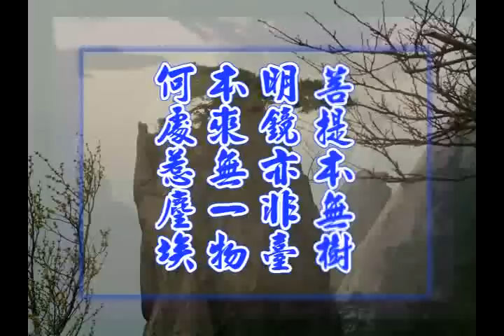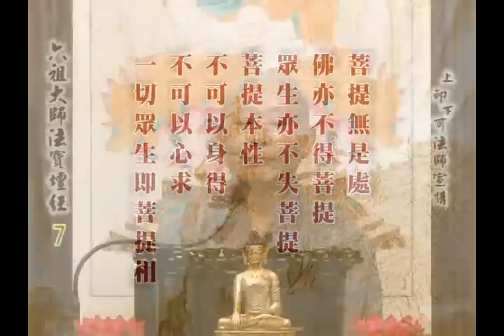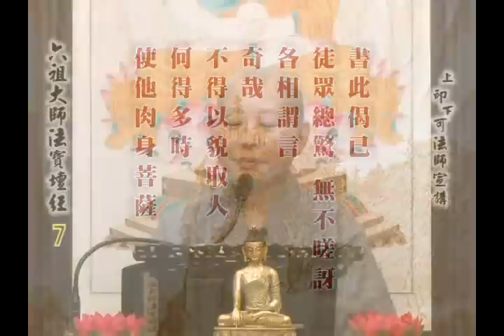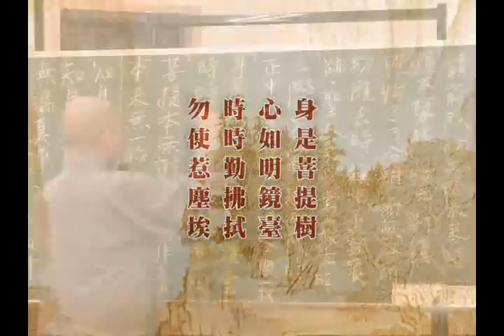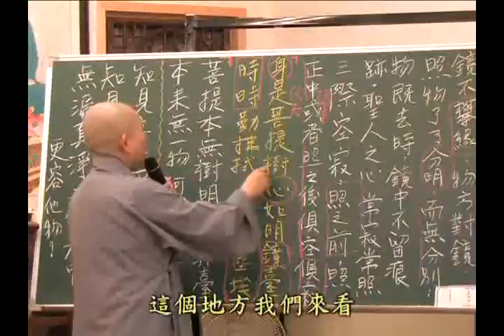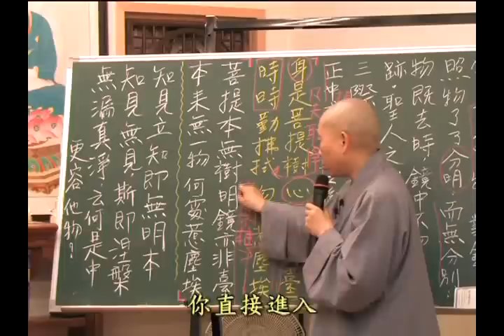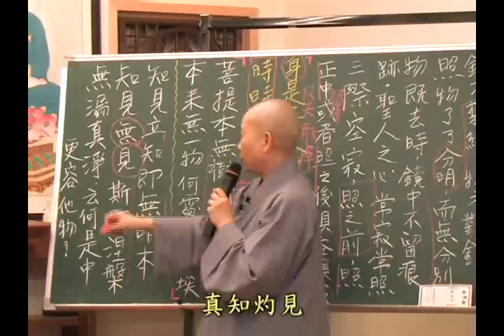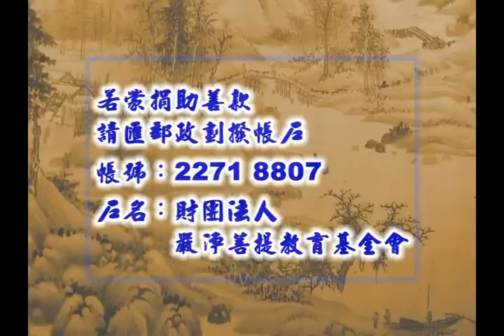印可法師-六祖壇經007